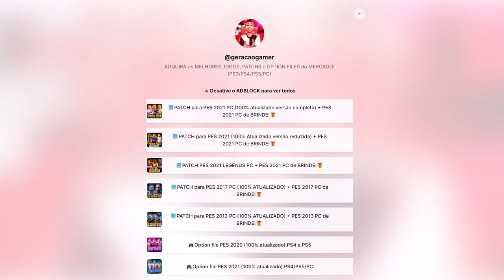BOCÓ É CONVOCADO PRA SELEÇÃO ARGENTINA PELA 1° VEZ !! - Rumo ao Estrelato Zagueiro #7 PES 2021 Patch